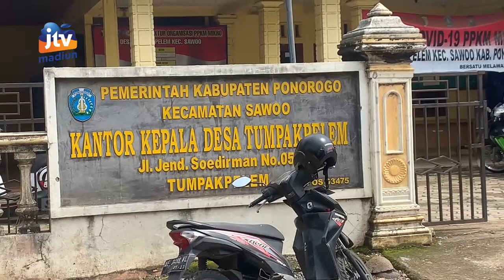PONOROGO - Tak Terima BANSOS, Warga Tumpak Pelem Protes BUMDES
Sejumlah warga desa Tumpak Pelem Ponorogo geruduk balai desa setempat. Hal itu buntut  tidak kunjung dapat bantuan sosial meski sudah terdaftar sebagai keluarga penerima manfaat. Ironisnya warga yang menerima bantuan juga tidak sesuai dengan ketentuan.